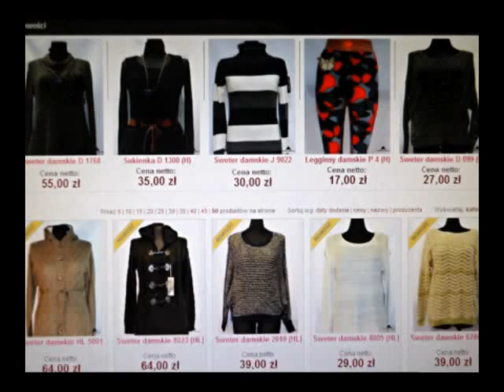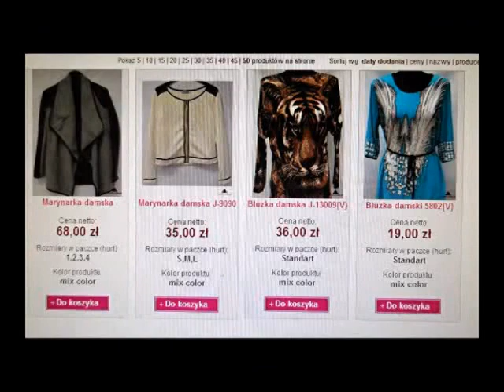AMADO WOLKA DOBRA CENA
tel : + 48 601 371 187 , 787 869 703
TRANSPORT GRATIS przy zamówieniach od 2000 zl
WYSYLAMY TOWAR W CIAGU 48 h